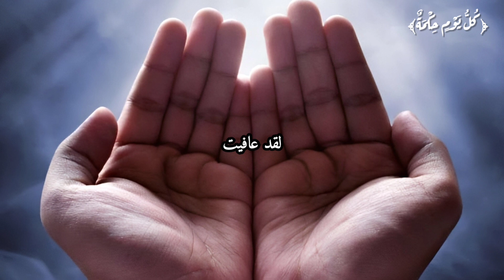استمع لقصة عروة بن الزبير لما قطعوا رجله ومات ولده في يوم واحد من الشيخ سعودالشريم مع كلماتها مكتوبة